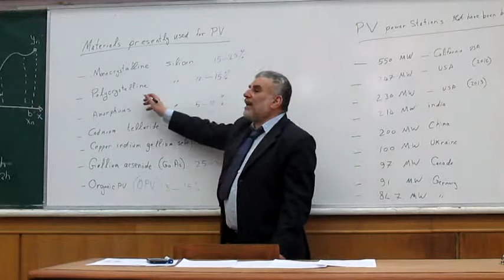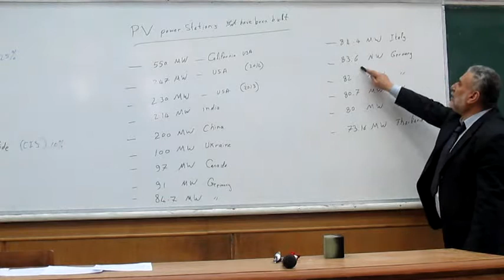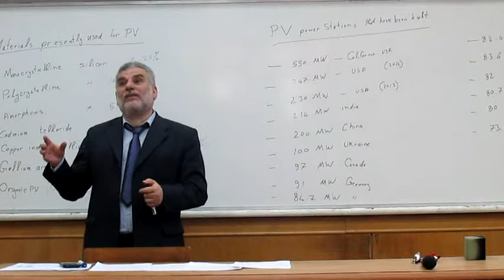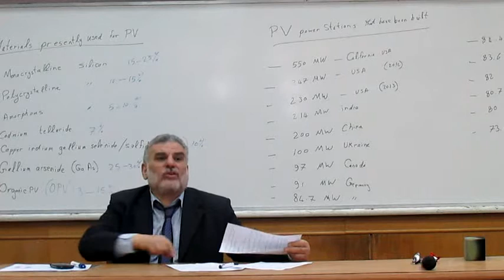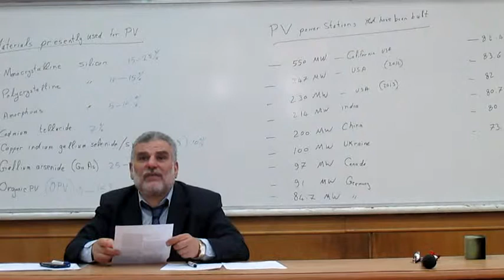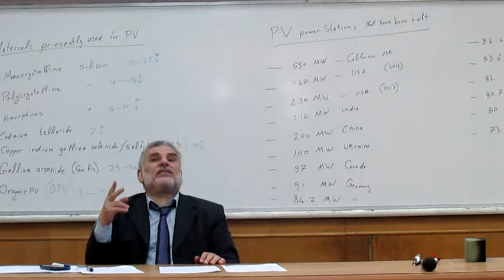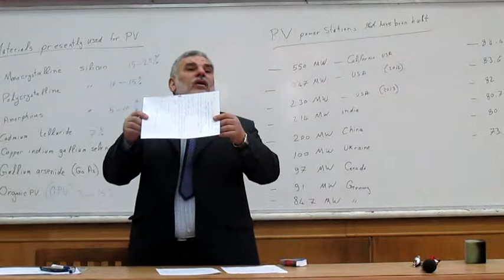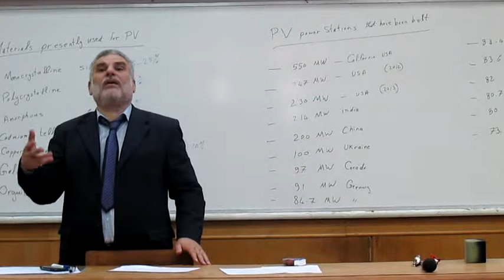Conversion || Lecture 11 ( Part 9 ) || Dr.Ahmed Atta-Allah